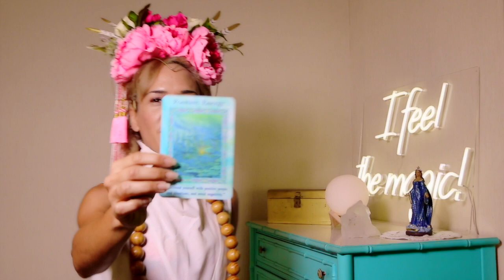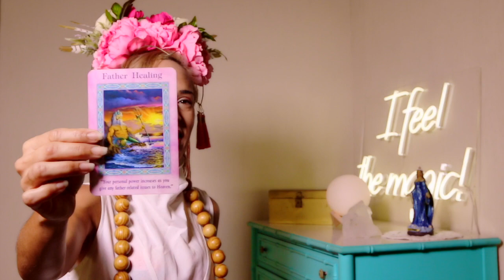Zayra Mo - Messages from Yemaja and Mermaids Oracle Reading for every Zodiac Sign